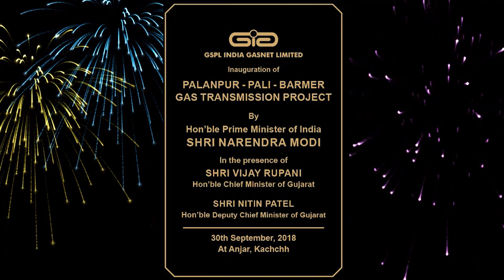Inauguration of GSPL LNG Terminal Mundra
Inauguration of GSPL LNG Terminal Mundra, Anjar - Mundra Gas Transmission Project and Palanpur - Pali - Barmer Gas Transmission Project by Hon'ble Prime Minister of India Shri Narendra Modi in the presence of Shri Vijay Rupani, Hon'ble Chief Minister of Gujarat and Shri Nitin Patel, Hon'ble Deputy Chief Minister of Gujarat on 30th September 2018 at Anjar, Kachchh, Gujarat